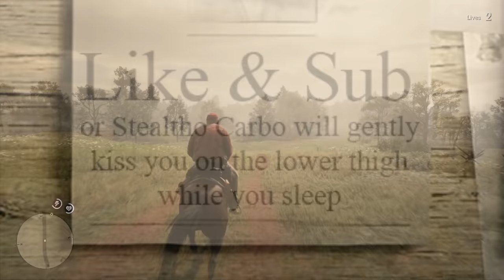Red Dead Online but I hunt everyone..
Today we play Red Dead Online.